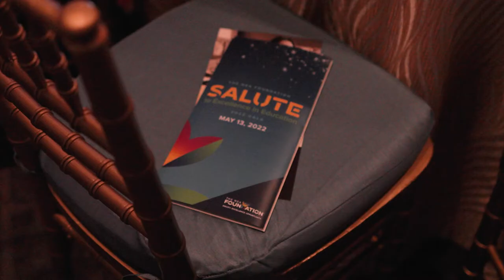What is the Salute to Excellence in Education?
Educators make a tremendous impact in their classrooms and communities.

For more than two decades, The NEA Foundation has honored outstanding educators committed to elevating the profession. Each year,  educators and organizations in support of public education are honored for their leadership, excellence in the classroom, family and community engagement, a commitment to equity and diversity, and advocacy for the teaching profession.